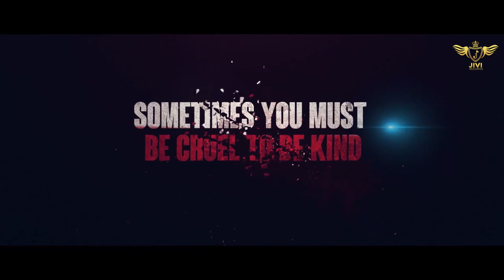Gangster Vs State 2 | Official Trailer | Latest Punjabi Movie 2021 | Jivi Records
Jivi Records Presents Official Trailer Of New Upcoming Punjabi Movie "Gangster Vs State 2" Starring Amrit Randhawa, Hanish Rajput, Sajan Kapoor, Sumeet Rai,Harry Sachdeva, Nazish Maan, Kiran Gill, Arjun Bhalla, Jatin Dhawan, Ashok Puri, Ekta Nagpal, Sam Gill, Kamal Atwal, Karan Singh,Renuka Rajput, Pawandeep Singh , Neeraj Prashar, Ravi Rattan. Directed By Kapil Batra.

Movie - Gangster Vs State 2
Produced By - Deepak Goel & Kavita Goel
Written & Directed By - Kapil Batra
Starring - Amrit Randhawa, Hanish Rajput, Sajan Kapoor, Sumeet Rai,Harry Sachdeva, Nazish Maan, Kiran Gill, Arjun Bhalla, Jatin Dhawan, Ashok Puri, Ekta Nagpal, Sam Gill, Kamal Atwal, Karan Singh, Renuka Rajput, Pawandeep Singh , Neeraj Prashar, Ravi Rattan.

Associate Director - Naresh Malhotra

Editor - Ankur Manchanda
Asst. Directors - Bharat Joshi, Ranjit Singh, Akash Virk
Production Manager - Rocky Sahota, Balkar Singh

Production Controller - Kuldeep Bhardwaj, Pradeep Productionz
Make Up - Anu Gill
Art - Mukesh Attar
Light & Equipments - Teena Films
Sound - Ahmed Sound